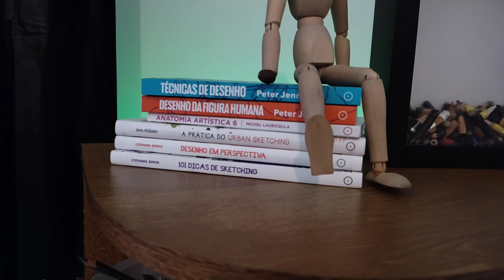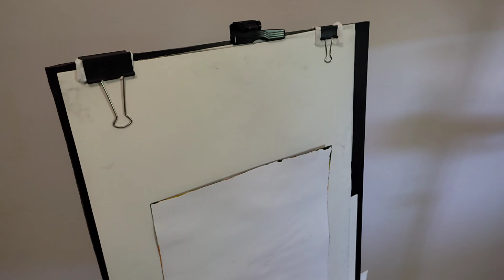Organização do Studio, aproveitei a limpeza para reorganizar!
Fui colocar tinta, pigmento em uma vasilha, o pote do pigmento estourou e sujei todo o estúdio, por causa disso resolvi reorganizar para esperar a chegada de um novo item, deixei ideias nos comentários!